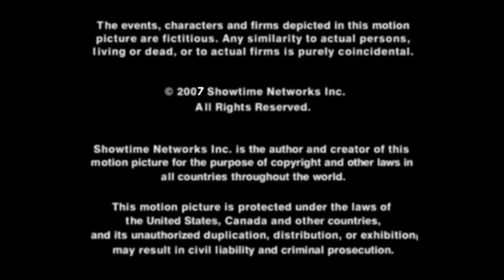Studio Lambert/Showtime Networks, Inc. (2007)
Taken From “Dangerous Game” (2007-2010) (Fanmade Showtime Drama-Thriller Show)